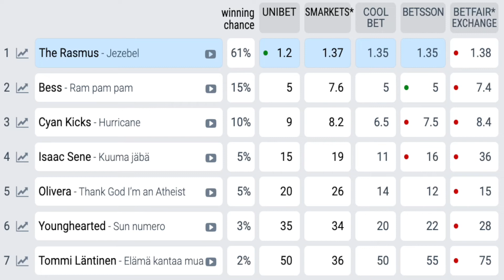UMK 2022 | HAVE I PREDICTED THE WINNER? | Finland Eurovision 2022 | Uuden Musiikin Kilpailu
The UMK /  Uuden Musiikin Kilpailu 2022 will be coming to our screens Live from Finland on Saturday 26th February.
Seven performers/acts will take to the stage with the hope that they will become the next representative for Finland. Only one will emerge as the winner and go to Turin/Torino, Italy for Eurovision 2022.
In this video, firstly I look back at some of Finland's previous eurovision entries as well as eurovision 365! viewer comments on some of the reaction videos I have made for UMK 2022 and I end the video with who I want to win and who I think will win UMK 2022.